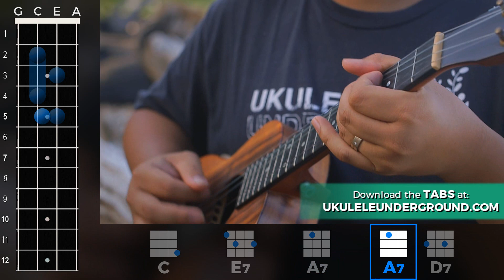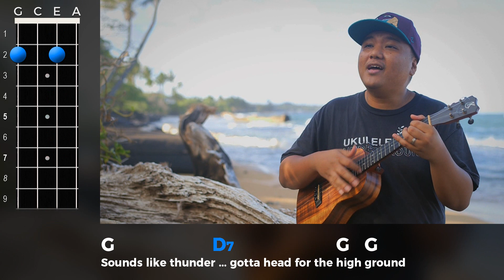Ka'au Crater Boys - 'Opihi Man (Ukulele Play-Along!)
and take your ukulele playing to the next level!

Play along with Aldrine as he does a cover of "Opihi Man" by The Ka'au Crater Boys.  For the chords, strumming, and picking for this song (including chord sheet and TABS), click on the full tutorial link:

Have fun & keep strummin'

Aloha,
-Ukulele Underground